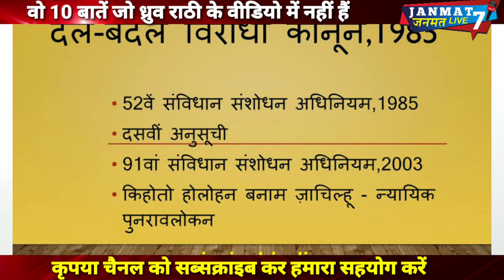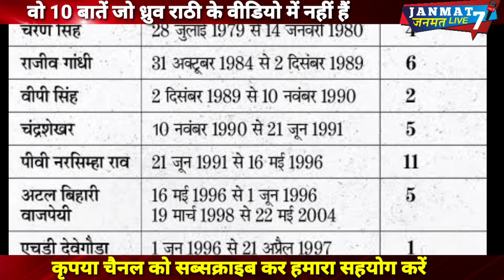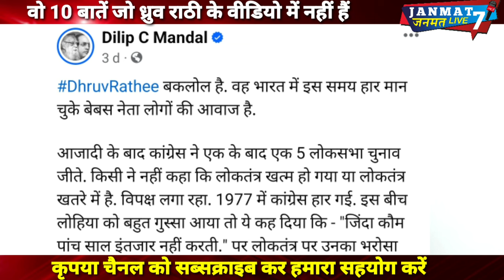10 बातें जो|Dhruv Rathee|के|viral video|में छूट गईं|Congress|BJP|DMK|BSP|ED|CBI|EVM|Modi|mayavati|sp